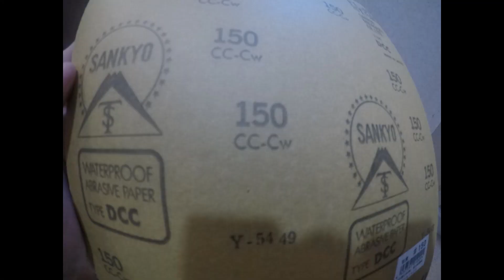浴室をきれいにDIY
鹿嶋の海沿いは地下水が豊富で、ほとんどの家庭が地下水で生活しています。
でもその地下水は給湯器をダメにしたり、このお風呂のように渋水がこびりつきます。
なので上水を引きました。
ＦＲＰの浴槽が黄色くなっていたのでたわしで擦りましたが汚れは落ちないので削ることに。
その上からコーティングして白さを取り戻しました。
黄ばんでるのかもともとこの色なのかわからない浴室棚は撤去
明るいライトに交換、シャワーヘッド掛け取付、浴室扉もカビだらけで交換
天井のカビも取りました。